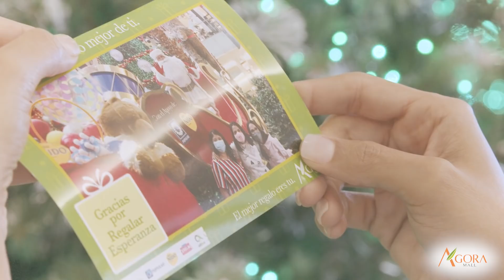¡Regala esperanza esta Navidad!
Conoce las fundaciones:
- Hogar de Ancianos San Francisco de Asís.

Deposita tu aporte en efectivo en los buzones ubicados en el nivel 1, 3 y 4. Además, puedes apoyarlas al tomarte una foto con Santa y adquirirla impresa por RD$200 en el nivel 1, Estación de Santa, jueves y viernes de 4:00 PM - 6:00 PM, sábados y domingos de 11:00 AM - 4:00 PM